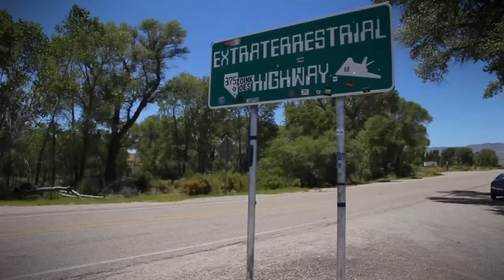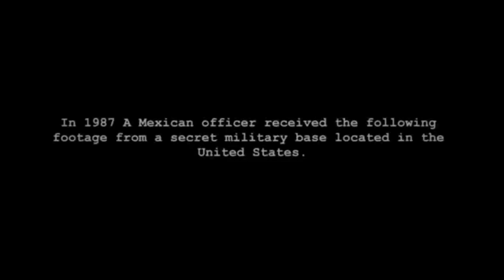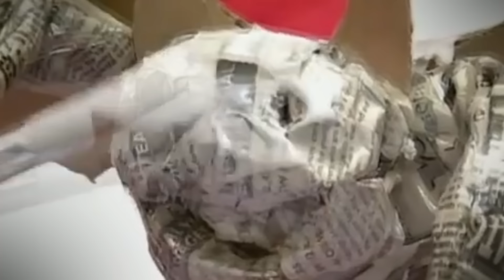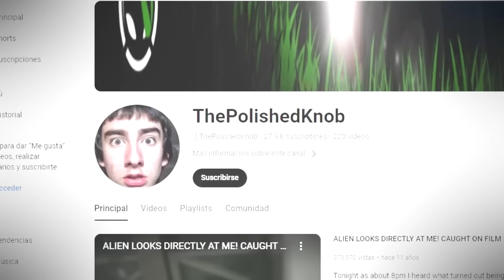Los 10 Mejores Avistamientos ALIENS Captados en Cámara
ALIENS Que Fueron Captados en Cámara

me gusta el concepto ovni y de los aliens, en internet hay muchos videos de estas criaturas captadas en cámara donde muestran escenas que te hacen dudar si son reales o falsos, asi que decidí investigar cada caso y ver si realmente podrían ser reales o simples figuras que engañaron a las personas.

aliens, criaturas, captadas en camara, misterios, top, top manias, madre mia, ya ni se que etiquetas poner, me gusta el jamón
No te olvides de Sonreír :)